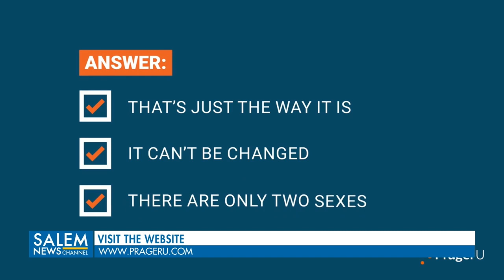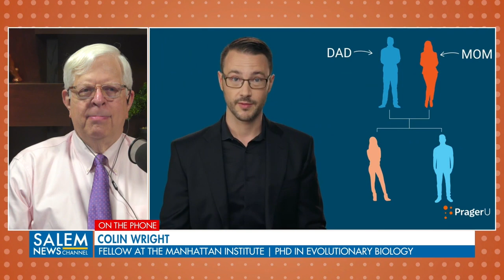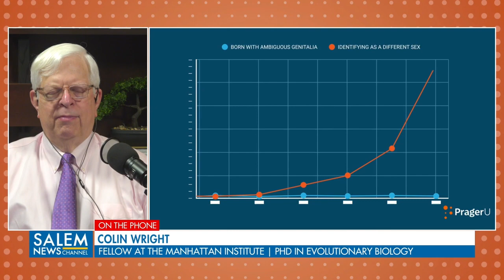There Are Only Two Sexes: The Left's Battle With Science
Dennis talks to Evolutionary Biologist Colin Wright about his recent PragerU video on gender and more

The Dennis Prager Show airs live Mon-Fri, 12-3pm ET on Salem News Channel

Salem News Channel is the channel for anyone who loves America and isn’t ashamed to admit it. We value our faith, our families, our country and our Constitution. And no matter what challenges we face, we will stay true to our values and not allow our freedoms or liberties to be swept away. The values that went into founding our country couldn’t be more relevant than they are right now. Every day on Salem News Channel, you’ll hear those values in the way our hosts address the breaking stories you need to hear, and the answers to the questions you’re looking for. Watch live on SalemNewsChannel.com or on Amazon, Roku, Google Play, or the Salem News Channel App.